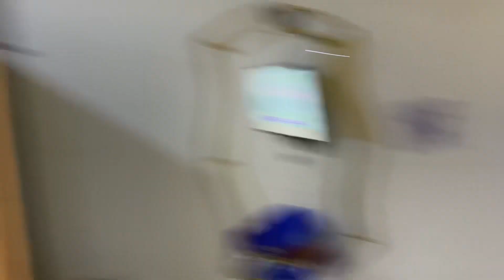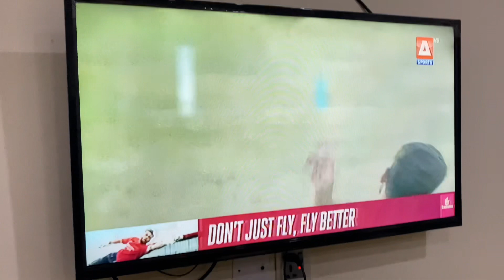Unbelievable Victory: Pakistan's Triumph in the Match, music, vlogging area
unbelievable match